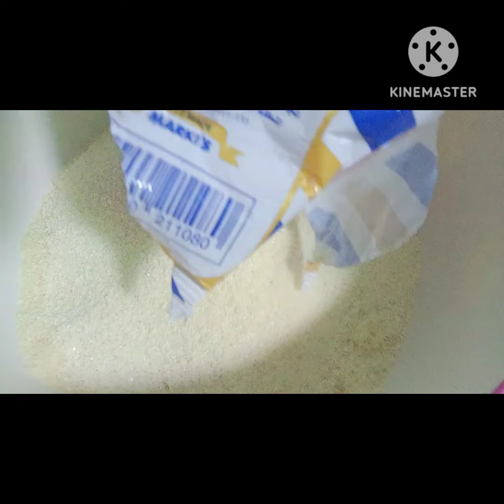عملنا حاجة حلوة بمناسبة حاجة حلوة 2024/10/31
حاجة حلوة